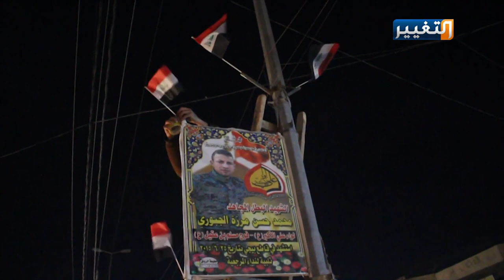شاهد ما فعل شباب بابل باعلام الاحزاب | تقرير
في مبادرة تعد الاولى من نوعها قام عددٌ من شباب محافظة بابل بحملة رفع العلم العراقي في شوارع المحافظة وإنزال الأعلام التابعة للأحزاب، باعتبار أن العلم العراقي رمزٌ لوحدة العراقيين.